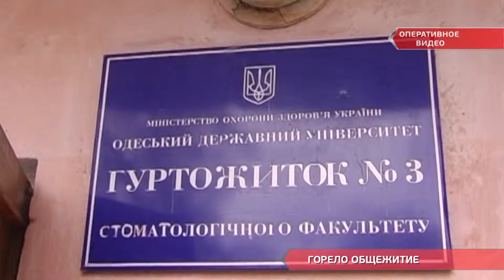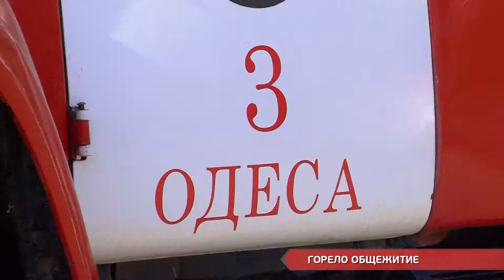Горело общежитие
Ликвидирован пожар в одесском общежитии на улице Воробьева. Возгорание произошло в одной из комнат на третьем этаже здания.